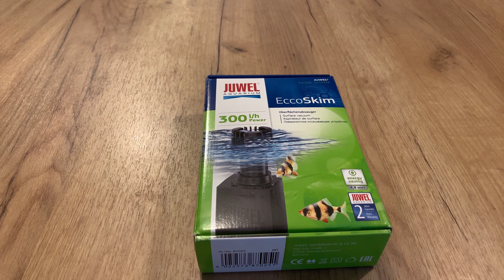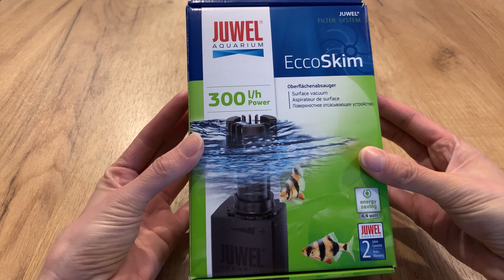Kahmhaut ! Was kann ich dagegen machen? 3 mechanische Methoden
*Werbevideo*

Kahmhaut, wie entferne ich diese wieder? 3 mechanische Methoden

Eine Kahmhaut haben viele schon einmal erlebt und heute zeige ich Euch wie man diese wieder entfernen kann.

- Juwel EccoSkim Oberflächenskimmer
- WLan Steckdose
- Juwel Bioflow Innenfilter